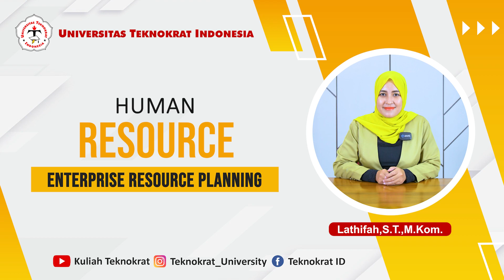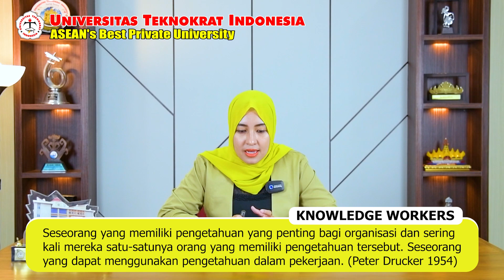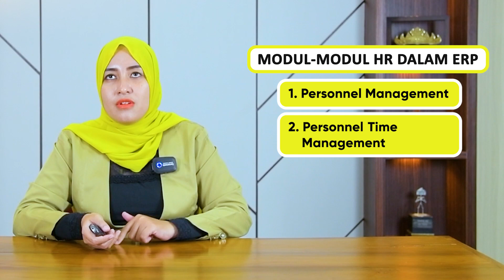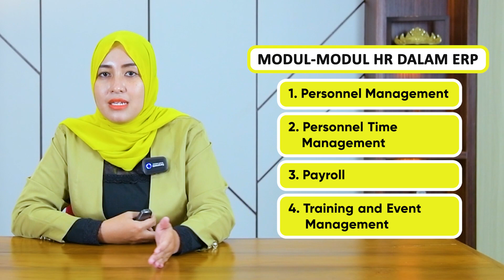Human Resource - Enterprise Resource Planning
Matakuliah : Enterprise Resource Planning
Materi  : Human Resource
Dosen  : Lathifah, S.Kom., M.Kom.